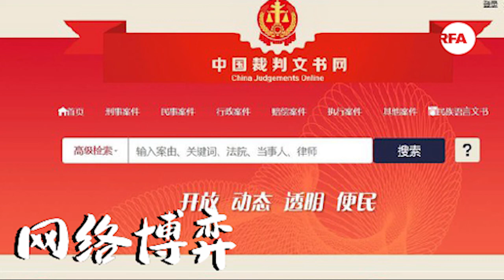哪些案例被在推特上曝光后在中国裁判文书网上消失了？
美国推特帐号中国文字狱事件盘点的运营者王先生注意到，最近中国裁判文书网有两次大的删除敏感案件的判据书的情况。

翻墙有方：
1. 下载新版“赛风”Psiphon 3